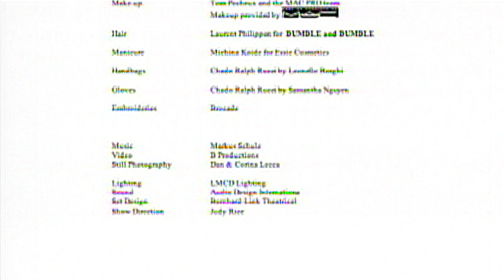CHADO RALPH RUCCI Spring Summer 2010 New York - Fashion Channel